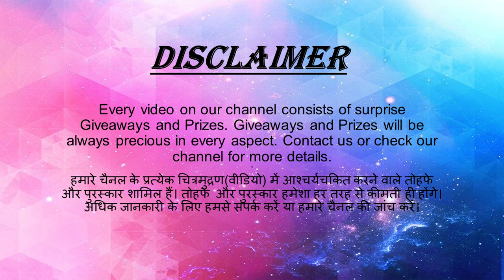That's a secret | Battlegrounds Mobile India (formally known as PUBG)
Welcome to world’s first and most rewarding family here to unite all living being across multiverse and taking everyone towards infinity.

Every video here consists or rewards, prizes, giveaways, knowledge, entertainment, etc. (worth Billion Dollars or Crore Rupees).

Rewards, Giveaways, Prizes will be given to each person sharing video of us, random viewer of a particular video, viewer watching every video for one year. Everything will be given with a proof which will be visible to everyone as we are giving for actual.

Wanna donate or invest for becoming a part of लोकसङ्ग्रह (LokasaGgraha) & Shree Ji Secure Soft Tech
1. Preferred Bank Account No.: 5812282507
Bank Account Name: Krishna Kumar Goel

2. Bank Account No.: 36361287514
Back Account Name: Shree Ji Secure Soft Tech
IFSC code: ICIC0000104

UPI: KnEMultiverse@kotak
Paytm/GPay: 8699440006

(We are mostly busy so we prefer Whatsapp or Email for taking appointment for contacting us on phone call)

Video Chapters:
0:00 Intro
0:18 Disclaimer
0:23 Video Tittle
0:26
22:35 Ending